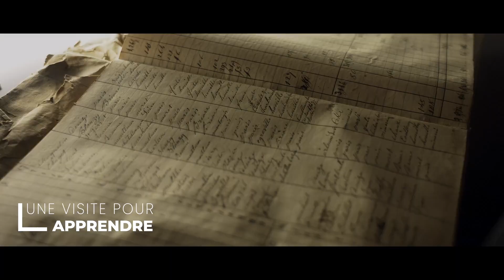Tourisme Loiret présente le Musée de la marine de Loire